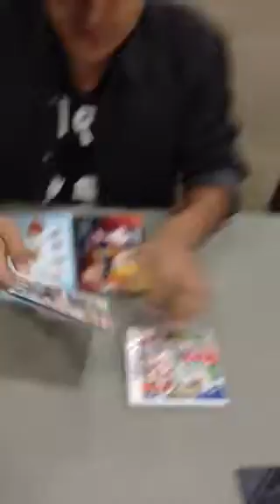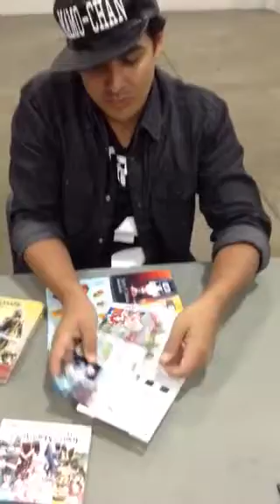I Met Robbie Daymond At Youmacon 2015!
I arrived for autograph sessions this morning at Youmacon 2015 in the early morning and I got the chance to meet Robbie Daymond! He autographed my CD soundtrack and 3DS copy of Lord Of Magna: Maiden Heaven for Nintendo 3DS since he is the English voice of Luchs Eduard the young innkeeper. Enjoy!